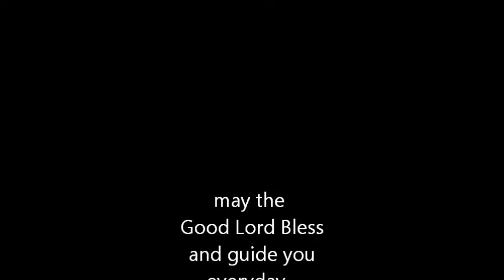Leo oneng Genato's birthday